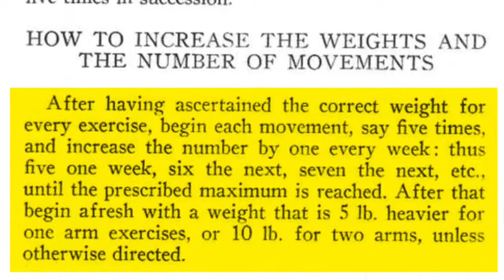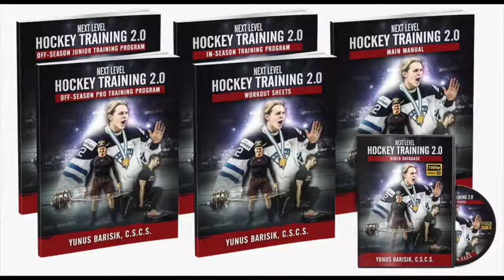Old School Workout Tip For Big Strength Gains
Instead of trying to come up with cool new training tricks for social media validation, I look back to see what worked in the past for old school lifters and bodybuilders.

This evergreen lifting tip comes from the great early-20th century strongman George Hackenschmidt.